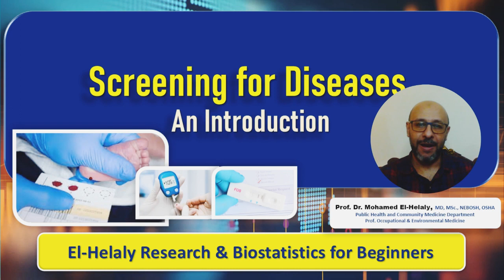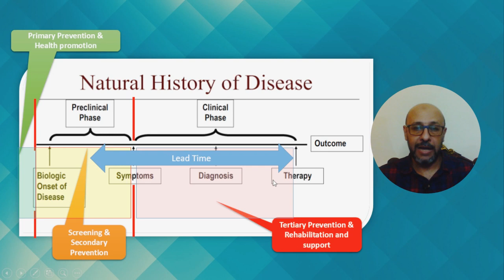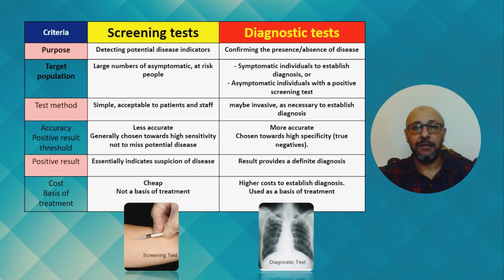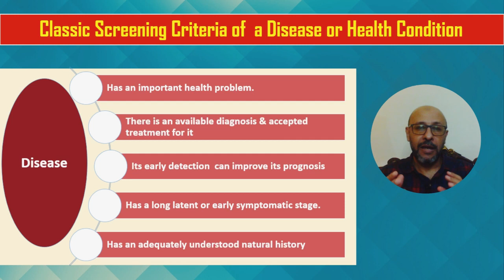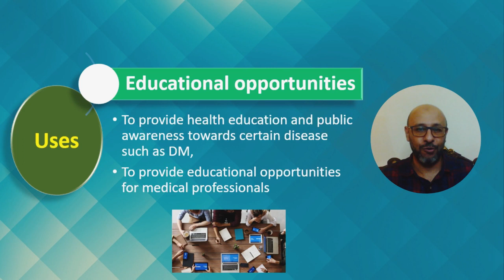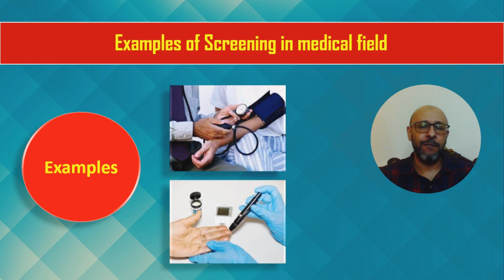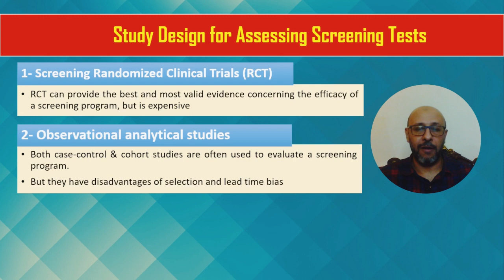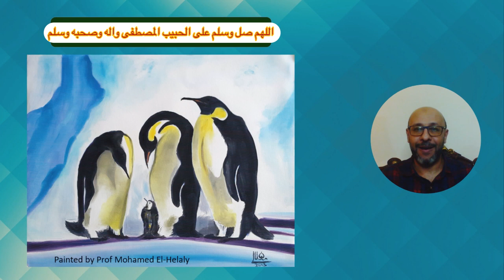Screening for diseases, an introduction للباحثين العرب